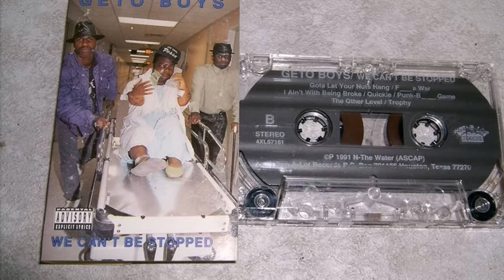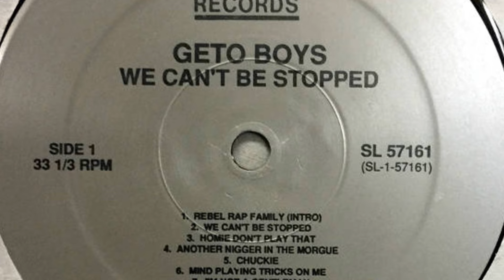Geto Boys - We Can't Be Stopped - Classic Hip-Hop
for a ton of resources that can help your music career.

"We Can't Be Stopped" is an iconic album by the Geto Boys, released in 1991, which solidified the group's influence in the Southern hip-hop scene and the broader landscape of rap music. Known for its raw and unfiltered lyrics, the album captures the struggles, realities, and complexities of life in Houston's Third Ward, reflecting themes of violence, trauma, and resilience. The project showcases the distinct style of the Geto Boys, blending gritty storytelling with commanding beats, and features memorable tracks like "Mind Playing Tricks on Me," which delves into psychological turmoil and paranoia. The album's impact transcended music, challenging stereotypes and opening dialogues about mental health and societal issues, thus leaving an indelible mark on hip-hop culture. Its legacy continues to inspire artists and resonates with listeners, demonstrating the power of music as a form of expression and social commentary.